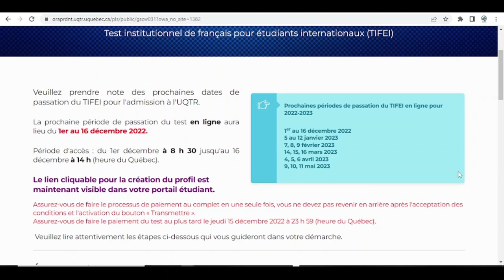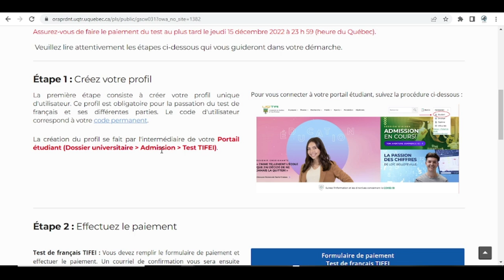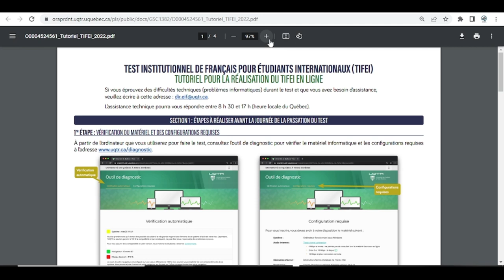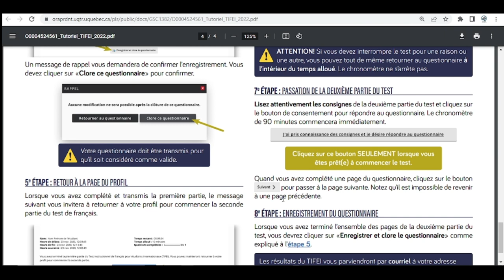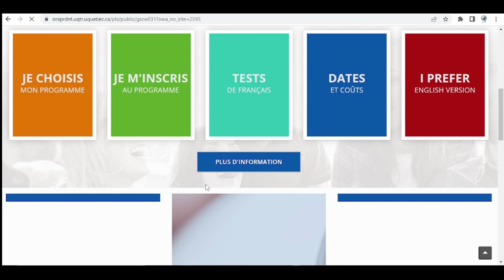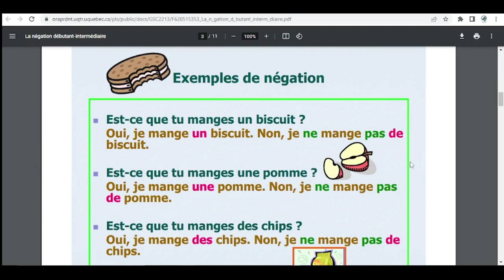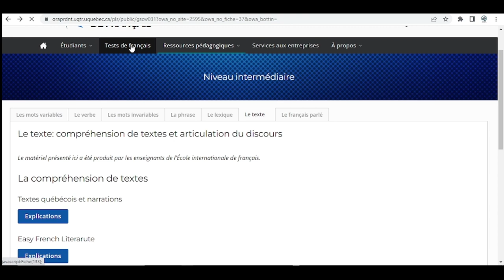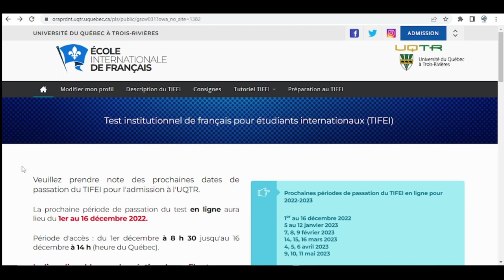TEST TIFEI UQTR : COMMENT SE PREPARER AU TEST DE FRANCAIS | Tout savoir sur le test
TEST TIFEI UQTR : COMMENT SE PREPARER AU TEST DE FRANCAIS | Tout savoir sur le test | Immigration Canada

Comment se préparer au test institutionnel de Français pour étudiants internationaux?
La partie 1, la partie 2, les frais du test, les outils nécessaires afin de bien se préparer et réussir le test car n'oublions pas que ce test ne peut etre passer qu'une seule fois et c'est la condition d'admission à un programme d'étude peu importe le domaine...on en parle dans cette vidéo!